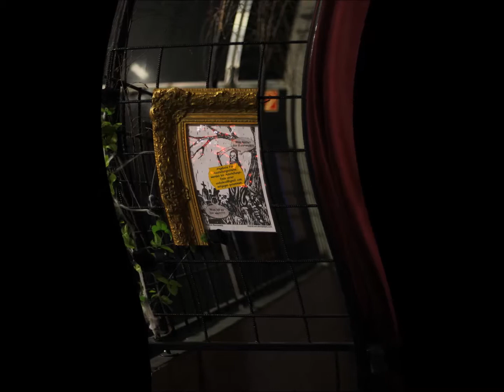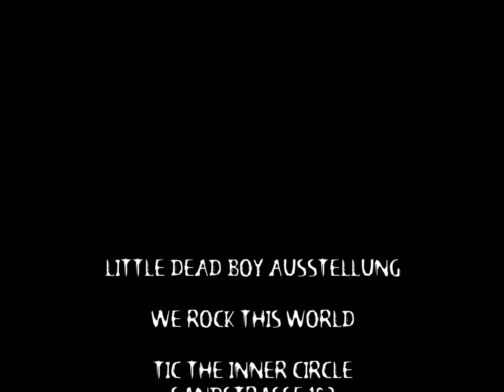We rock this world-Ausstellung Teaser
Kommt zu unserer Cartoonical Ausstellung ins TIC!